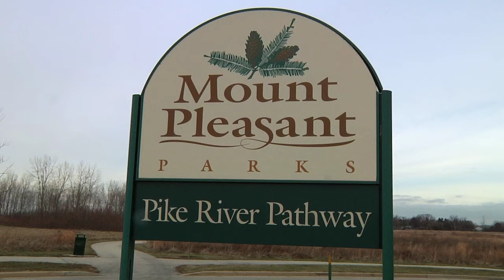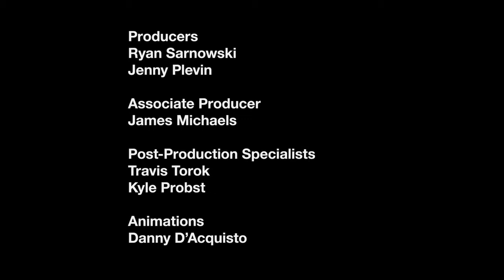Water Docs: Dr. Timothy Ehlinger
Dr. Timothy Ehlinger
Associate Professor Biological Sciences
UW-Milwaukee
Explores the ecological and evolutionary processes involved in the adaptive differentiation of fish populations.
Student Filmmaker: Andrew Britton
Project Director and Producer: Ryan Sarnowski
Project Producer: Jenny Plevin
Associate Producer: James Michaels
Post Production Specialists: Travis Torok & Kyle Probst
Animation: Danny D'Acquisto